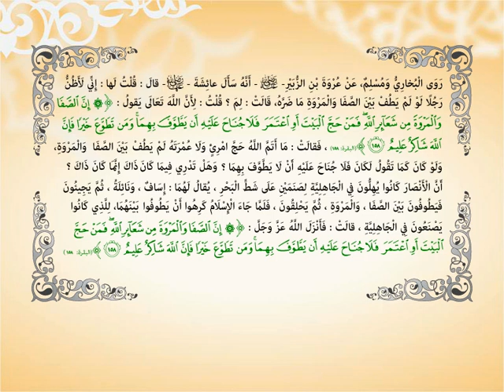سورة البقرة من (158) إلى (162)